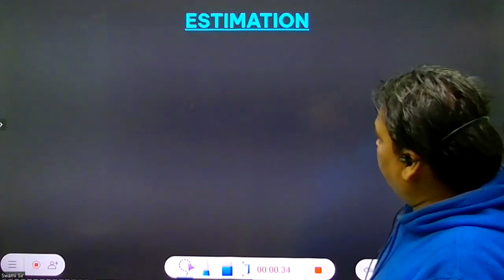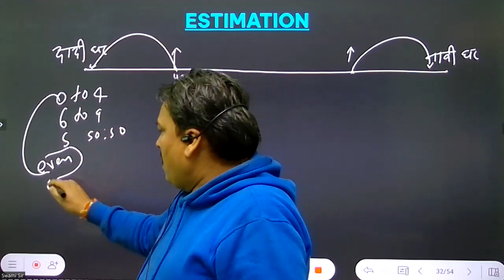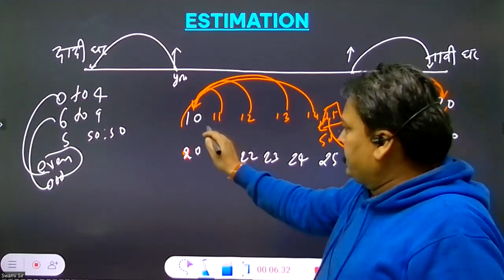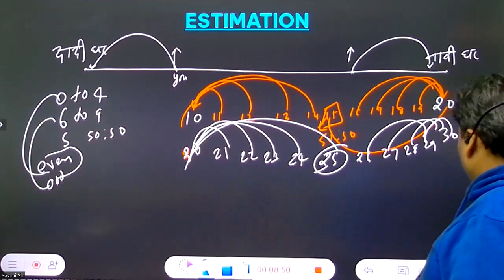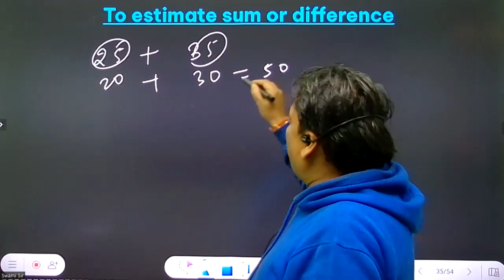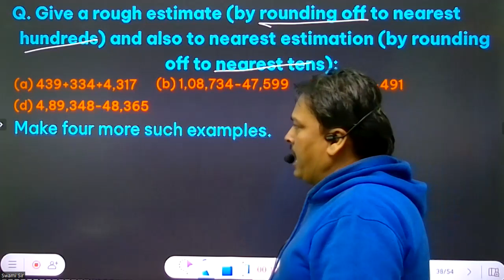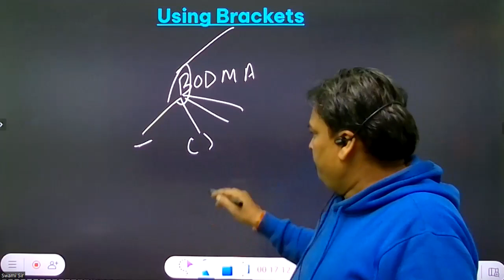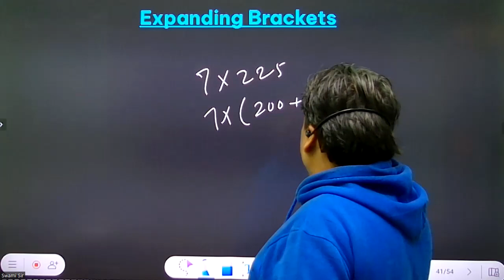CLASS 6 | MATHEMATICS | CH 1 KNOWING OUR NUMBERS | PART 03 EP 03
Knowing Our Numbers  | Class 6 Maths Chapter 1 ASMS

✔️ Class:  6th
✔️ Subject: Maths
✔️ Chapter:  Knowing Our Numbers  (Chapter 1)
✔️ Topic Name:  Knowing Our Numbers | Class 6 Maths Chapter 1   Part 03
✔️ Topics Covered in This Video:  Estimation , Estimating to the nearest thousand by rounding off , To estimate sum or difference , To estimate product.